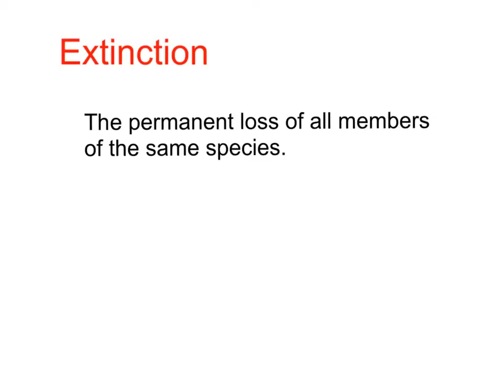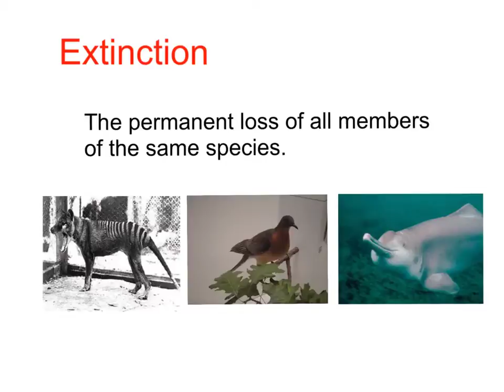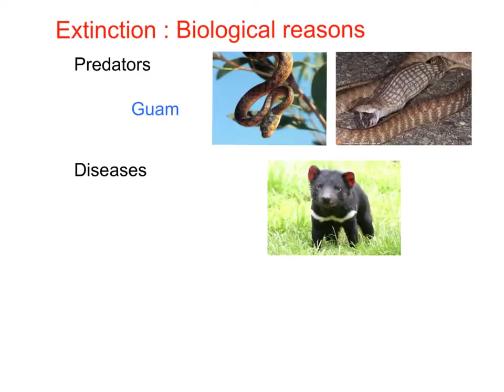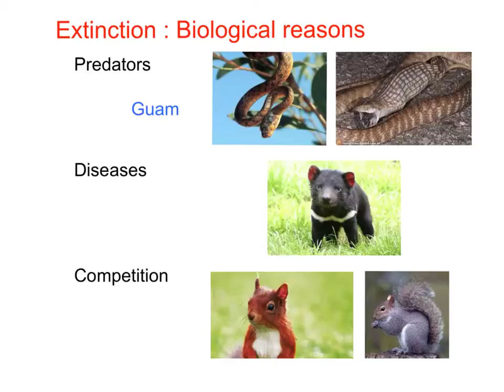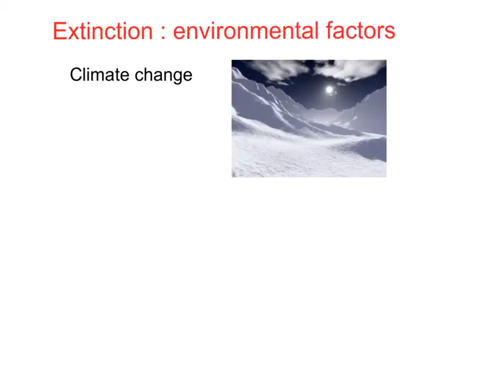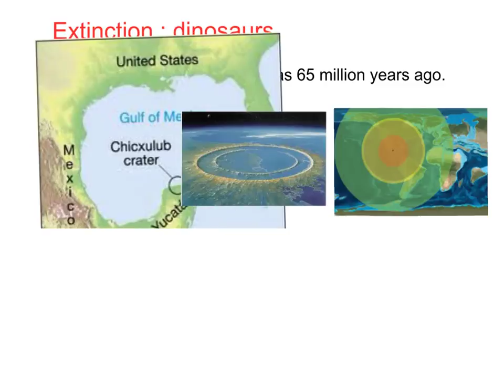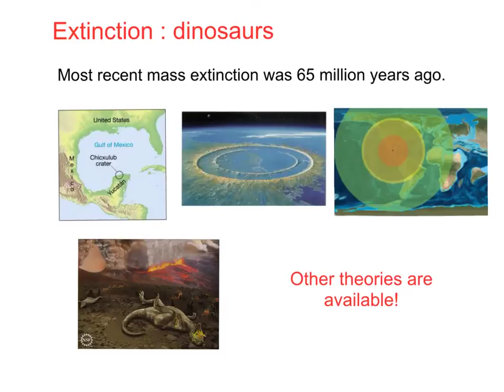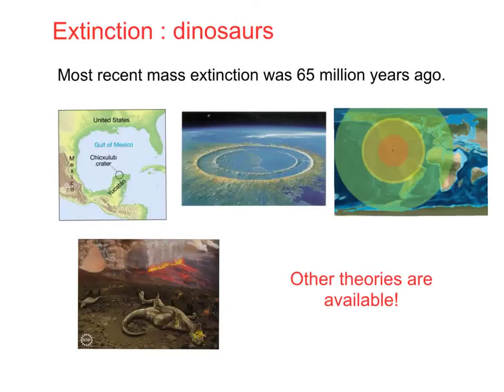GCSE Biology : Extinction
Definition of extinction. What causes extinction (biological and nonbiological aspects). What killed the dinosaurs?